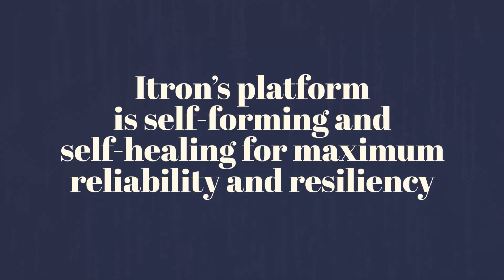Illuminating the City of Light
A hub for smart city innovation, the City of Paris is leveraging Itron’s smart city platform to reduce public lighting energy consumption by more than 35%, while providing a platform for delivering advanced smart city services.